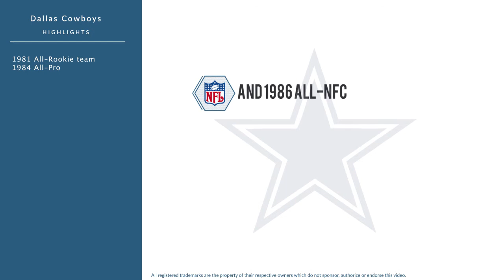Michael Downs: Football Safety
Michael Downs is a former professional football safety who played for 9 seasons from 1981 to 1989.

In college, Downs played for the Rice Owls in Houston Texas.

Professionally, Downs played for the Dallas Cowboys, and the Phoenix Cardinals.

In 1981, he was named All-Rookie team.
In 1984, he was named All-Pro.
In 1985, he was named and 1986 All-NFC.